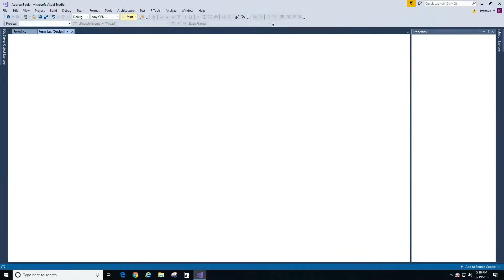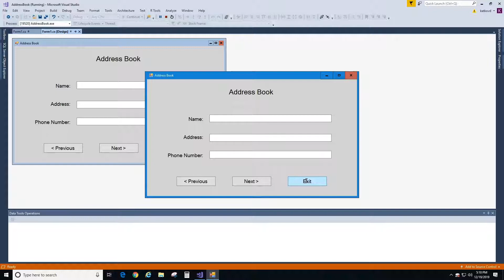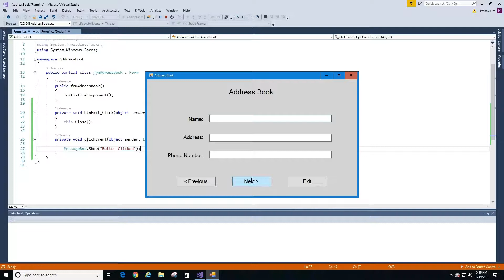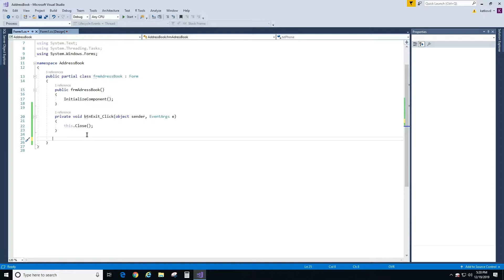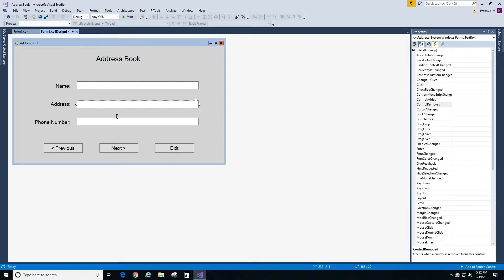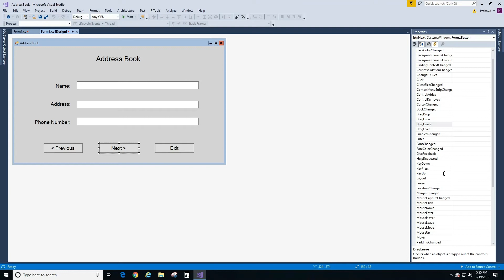Button Click Event and Code Behind with C# and Windows Forms.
Address Book in C# for Beginners Part 3. Button Click Event and Code Behind with C# and Windows Forms.